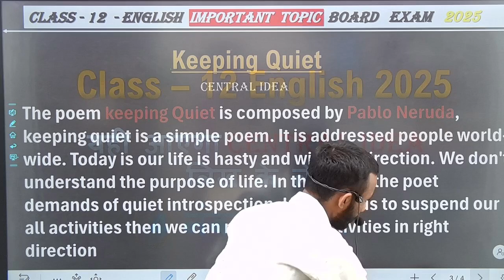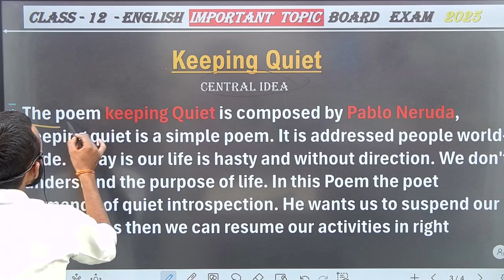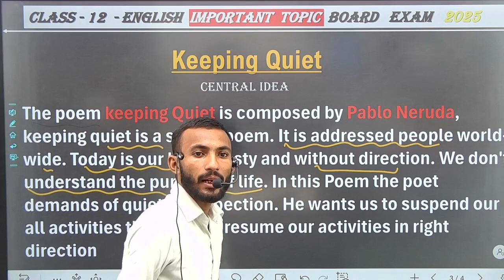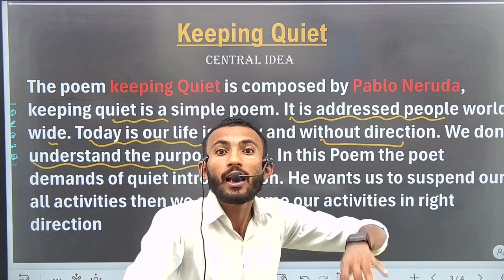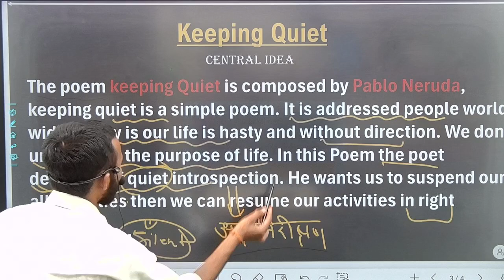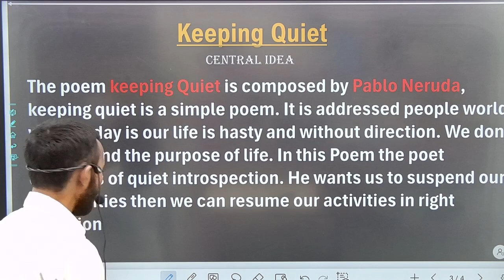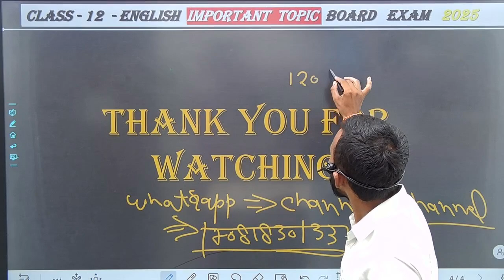keeping quiet class 12 central idea || keeping quiet class 12th